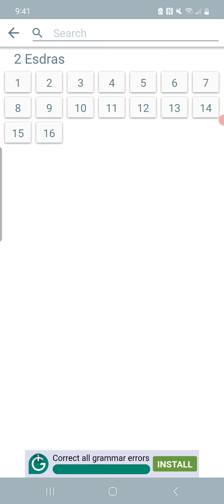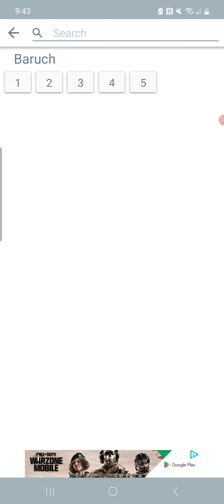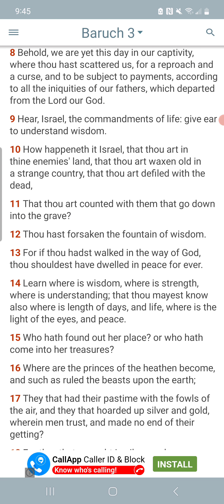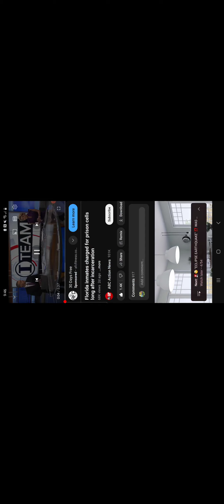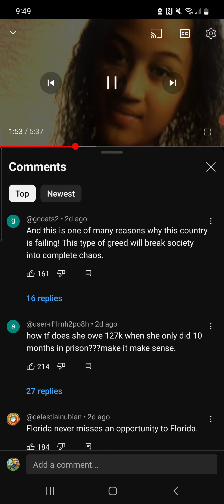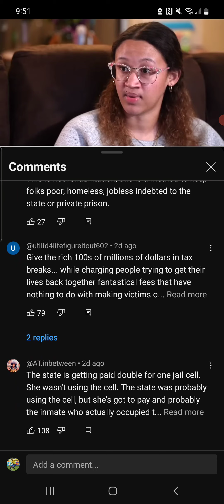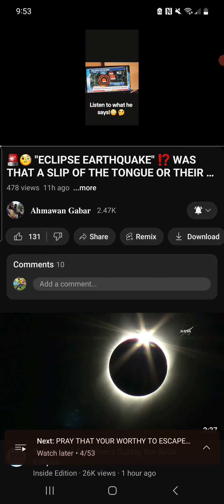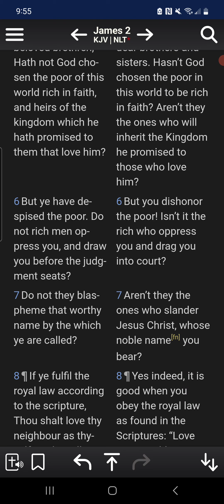Eve is fined for prison cells long after incarceration.